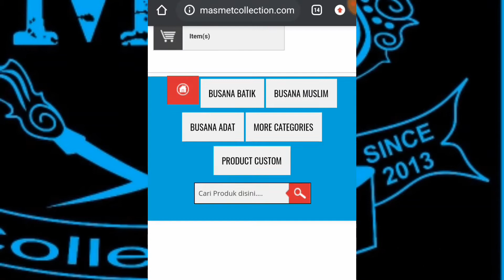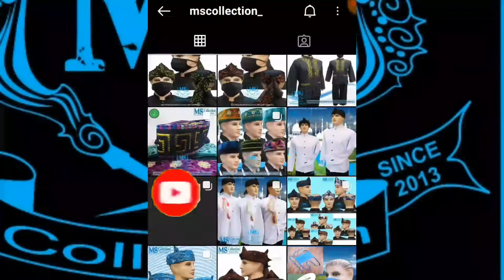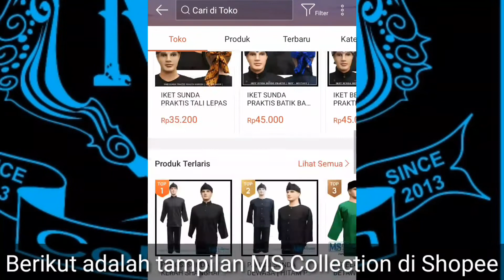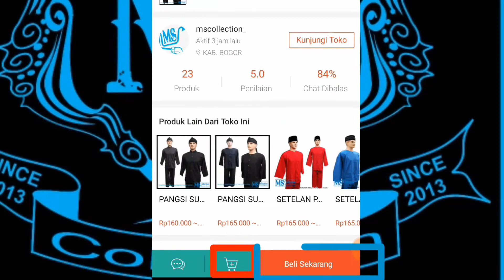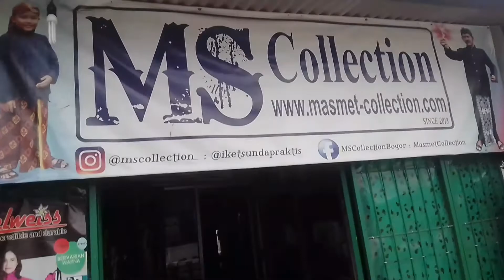Tentang MS Collection